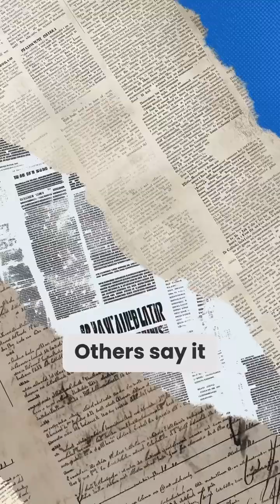What If You Fell Into a Black Hole?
We talk about what happens if you fall into a black hole. It's way worse than you think - gravity stretches your body long and thin, time slows down, and you'd vanish forever. The truth about what's inside a black hole is still unknown, but some scientists think it could be a singularity or a doorway to another universe.

black hole,black holes
falling into a black hole
what happens if you fall into a black hole
if you fall into a black hole
what happens when you fall into a black hole
what if you fell in black hole
falling into a black hole simulation
how long could you survive in a black hole?